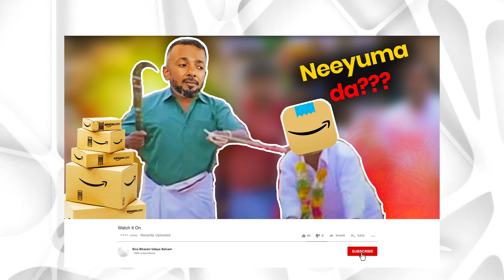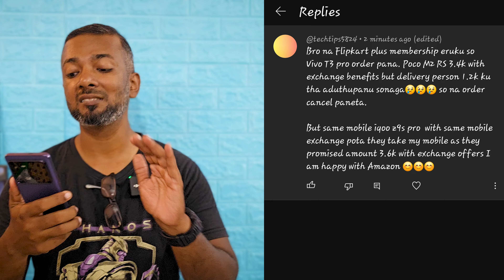OLA, Ather, TVS, Hero, Okinawa etc - Kadugal ✔ and Fakekart ❌ our Community feedback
In this video, I’m diving into the world of EV scooters and sharing the real issues consumers face with brands like OLA, Ather, TVS, Hero, and Okinawa. From battery performance to after-sales support, we’ll explore what EV owners have to say about their experiences. 🚗⚡ I’ve also included valuable community feedback on the after-sale service experiences with Flipkart and Amazon —aka “Kadugal” and “Fakekart” as they’re sometimes called! Watch to learn more about what you need to watch out for and let us know your experiences with EVs and after-sale support in the comments!
00:00 - Intro
00:20 - Flipkart vs Amazon
01:42 - Amazon did wow compared to flipkart
03:00 - in my 7 years of e-comm purchase exp flipkart is worst ever
04:49 - OLA EV Scooter sodhanai
07:17 - OLA vs Ather vs TVS vs Hero vs Okinowa etc
09:00 - Tata

Contact Deals Channel - Telegram.me/sbusdeals